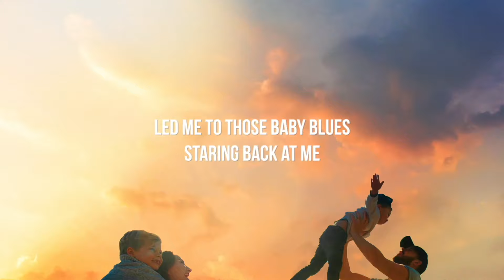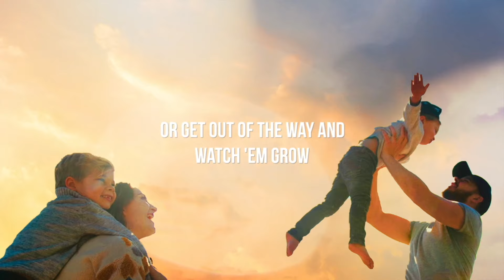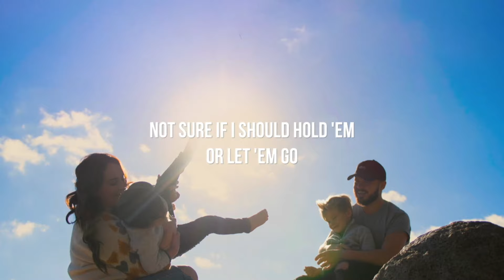Bryan Lanning - Watch 'Em Grow (Official Lyric Video)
OUT NOW! Click here to add this song to your playlist

Written by: Bryan Lanning, Missy Lanning, Daniel Martin, & Stefani Martin

Produced at East Iris Studios in Tennessee
Produced by Daniel Martin
Engineered by Dave Leonard
Drums: Gustin Flaig
Bass: Justin de Graff
Guitar: Brandon Wiggers
Pedal steel: Tyler Alford
Fiddle: Jimmy Herman
Mastered by Joe Bozzi